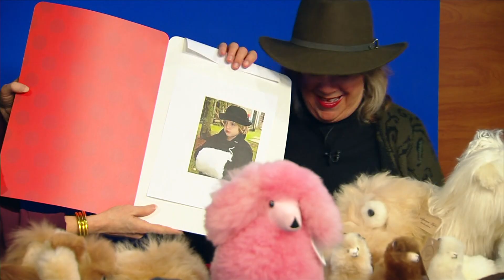Alpaca 2 9 23